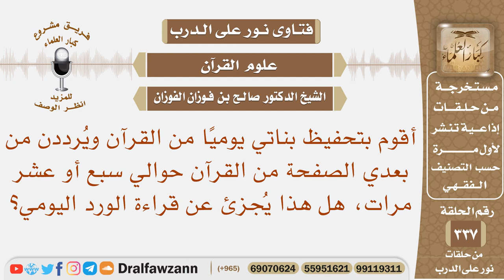أقوم بتحفيظ بناتي القرآن يوميا ويرددن من بعدي الصفحة حوالي 7 أو 10 مرات هل هذا يجزئ عن الورد اليومي؟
نص السؤال: أقوم بتحفيظ بناتي يوميًا من القرآن ويُرددن من بعدي الصفحة من القرآن حوالي سبع أو عشر مرات، هل هذا يُجزئ عن قراءة الورد اليومي؟
السيرة الذاتية :
للاشتراك في قناة الشيخ صالح الفوزان

رئيس الفريق
لمشروع كبار العلماء